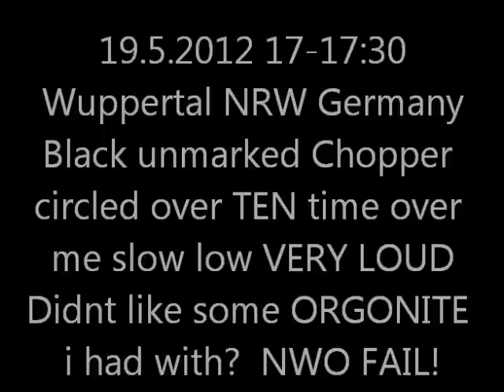19.5.2012 17:00 black helicopter NWO chopper circling 10x near me with Orgonite Heli in WUPPERTAL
its was just one long lowpass over me with some Orgonite in my backpack, it circled about 10 times! Your stolen Taxes working for the NWO! this one visits me very often especially when i make or spread ORGONITE.. pure coincidence of course, NWO hates positive Orgone Energy!